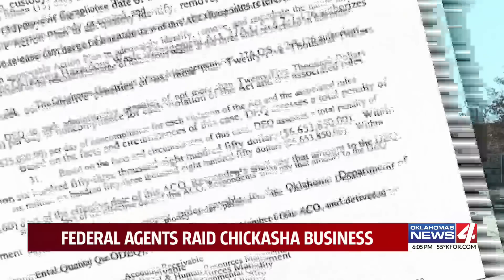Federal Agents raid Chickasha business